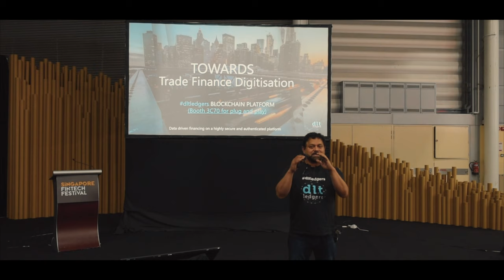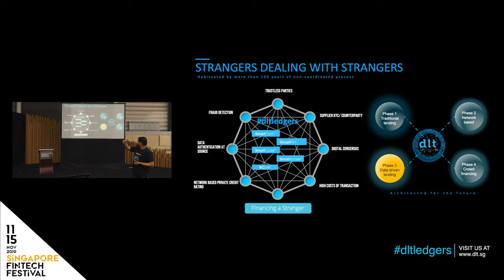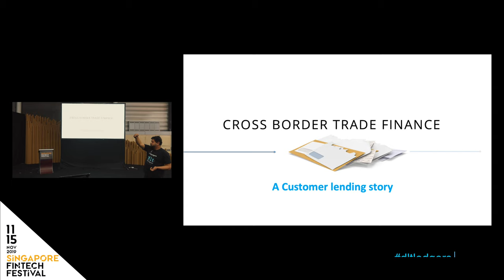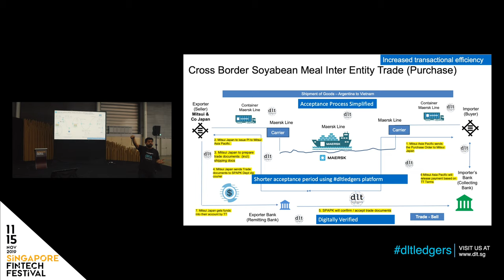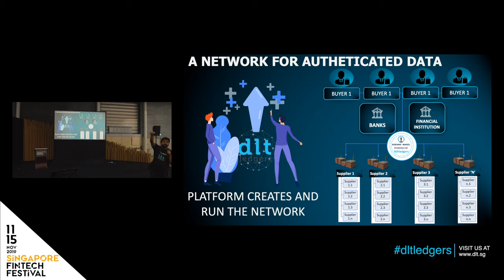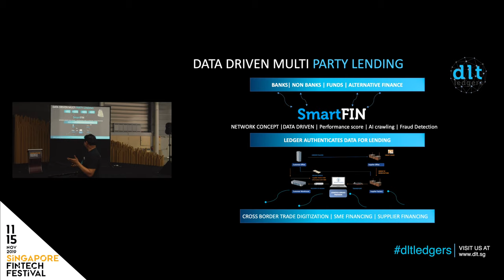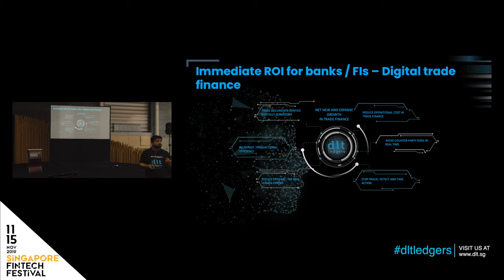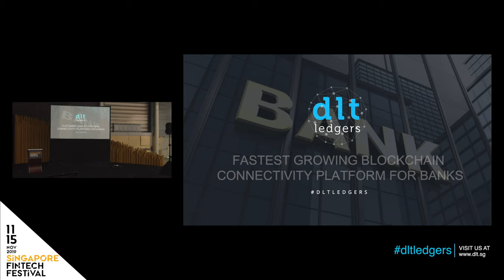dltledgers keynote Fintech-Digitise trade finance, Supplier financing & Sustainability Financing.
This will be a 30 minute snap shot of what dltledgers has learned digitising 380+ corporates, 40+ banks and 4000+ Business partners, a billion dollar trade financed across a network of trade houses, SMEs, traditional banks and a network corridor of data driven digital framework in blockchain.

We will be discussing three key topics in FINTECH, with case studies and adoption model for banks, insurance, corporates and other financial institutions.

Supplier Financing:- Redistribution of financing to meet the 1.6 T gap in multi-tier supplier financing, needs a collaborative consensus based model which should work around SME, traditional banks, insurance, alternative finance folks, logistics and a super highway of trusted data framework across the network. We will show case corporate and SME models servicing almost a billion plus financing globally and an adoption model for faster deployment.

Cross border trade digitisation is driving banks to digitise customer supply-chains across a network with a trusted network framework for digitising trade finance. A three step process to build a digital trade finance framework for banks will be discussed with appropriate models for adoption for regional and global banks. A 3 week process which can be adopted by any bank aspiring for digital trade finance with corporates will be discussed.

Sustainability financing and related reporting is key for ongoing performance check and control on release of funds in these programs. We will be showcasing and demonstrating with case example of the world’s largest digital bank; a process of adoption for other banks in their digitisation journey.

This session will be Case study driven, real life and practical sharing + learning experience for financial institution leaders, digital trade finance leaders and digital supply chain leaders.